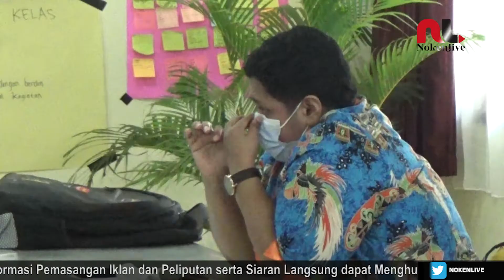DINAS PENDIDIKAN KOTA APRESIASI PELAKSANAAN KURIKULUM MERDEKA BELAJAR DI SMP NEGERI 1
SMP NEGERI 1 JAYAPURA KEMBALI TERAPKAN KURIKULUM MERDEKA BELAJAR DI TAHUN AJARAN BARU 2022/2023.